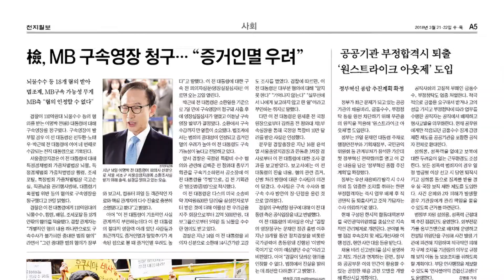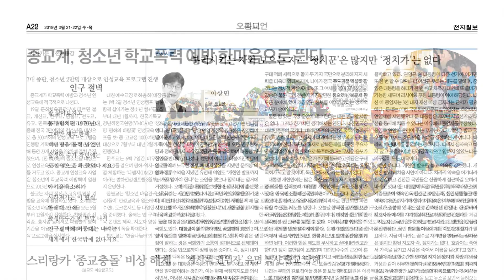[쓰~윽 보는 천지일보] 3월 21·22일자, 대통령 개헌안·예술단 평양공연·이명박 구속 영장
[천지일보=오동주 기자] 문재인 대통령이 오는 26일 발의할 정부 개헌안의 헌법 전문(前文)에 부마항쟁과 5.18민주화운동, 6.10항쟁이 들어갑니다.

조국 청와대 민정수석은 청와대 브리핑에서 이 같은 내용을 담은 대통령 개헌안 전문을 발표했습니다.

다음 달 남북정상회담을 앞두고 우리 측 예술단이 4월 초에 평양에서 두 차례 공연을 합니다.

110억원대 뇌물수수 등의 혐의를 받는 이명박 전(前) 대통령에 대한 영장실질심사가 오는 22일 오전 10시 30분 열립니다.

오늘의 ‘쓰~윽 보는 천지일보’ 입니다.